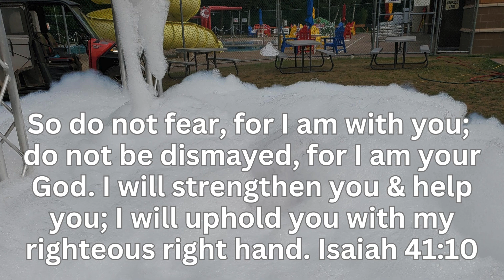2024 Wednesday Film Session Northwoods Sports Camp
Northern Division
Sports Camp